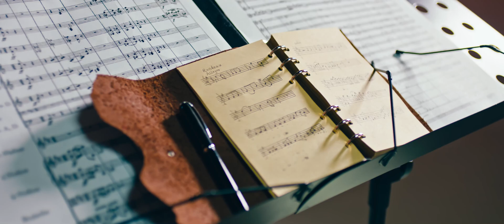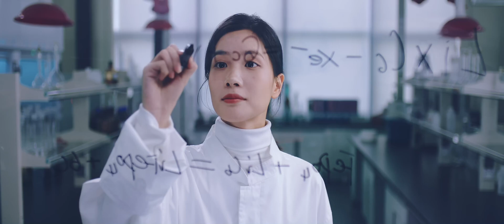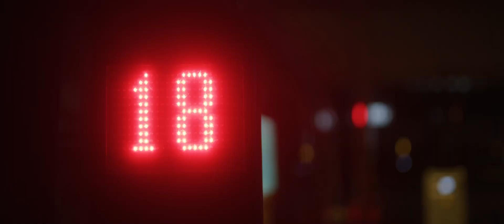Envision a Green Magic Future with Gotion High-Tech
Step into the world of boundless possibilities with our technology-driven international company. As pioneers in the realm of power batteries, we are steadfastly committed to revolutionizing the future. Nestled in Hefei, the radiant capital of Anhui Province, our journey began in May 2015 when we triumphantly emerged as the first power battery company from China to grace the global capital market.

Our expertise spans the domains of EV batteries, energy storage applications, transmission and distribution equipment, and beyond. With a network of over 14 awe-inspiring Giga scale battery manufacturing bases dotting the globe, our influence resonates far and wide. But that's not all; as guardians of the environment, we proudly don the mantle of battery recycling, ensuring sustainability treads hand-in-hand with our pursuit of greatness.

Join us as we redefine what's possible, merging technology and vision to shape a magic future teeming with boundless power. Together, we illuminate the path to a world transformed, one charged moment at a time.